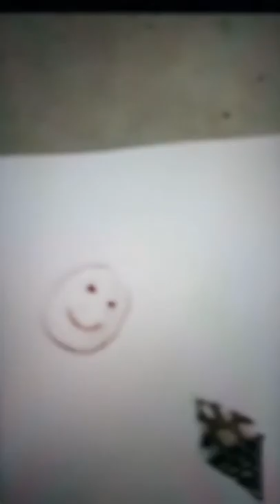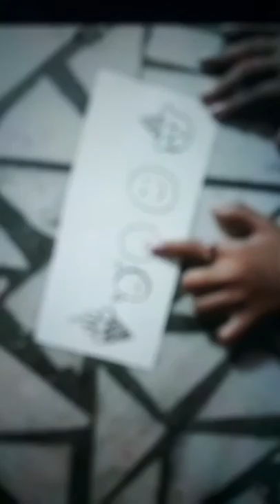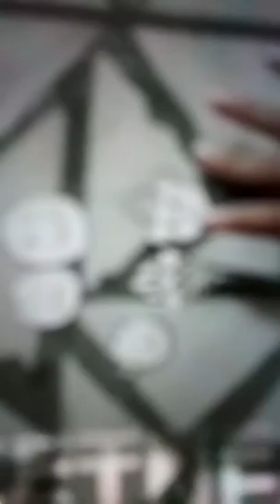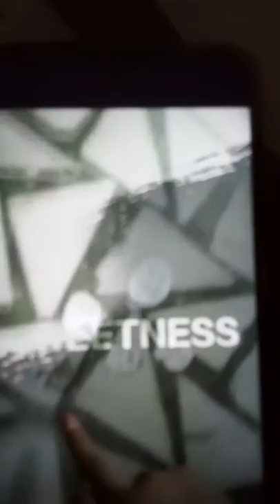Making so cute paper soap with arnica